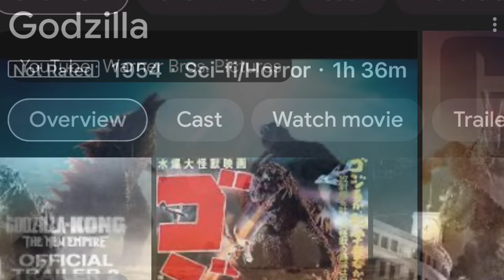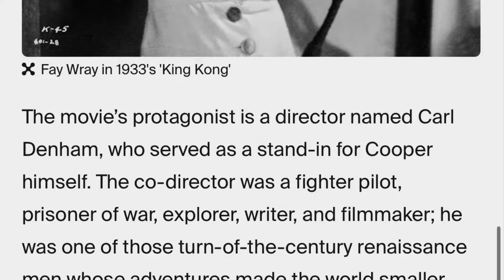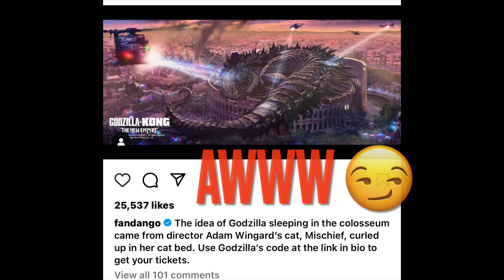GODZILLA x KONG: The New Empire! True WOKE Analysis!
We don’t do misinterpretations of the term WOKE! This is real. TRUE WOKE!!! This is factual and actual as we breakdown the wins and loses of GODZILLA X KONG! Someone had to say it! ONYXCON delivers!

 ON ‘FANBASE’ TOO!!!

@ONYXCON on FACEBOOK!
@ONYXCON1 TikTok
@ONYXCON1  twitch